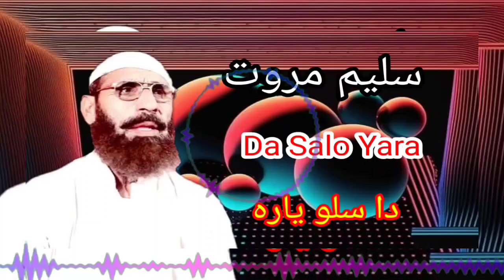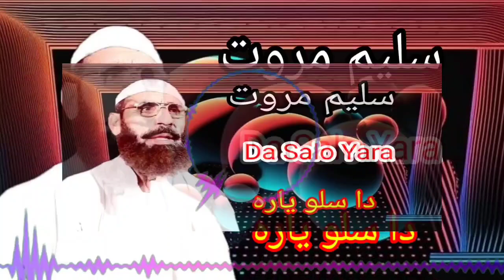Da Salo Yara|Saleem Marwat Pashto New Song|Pashto New Song 2024|سلیم مروت دا سلو یارہ ٹپے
Da Salo Yara|Saleem Marwat Pashto New Song|Pashto New Song 2024|سلیم مروت دا سلو یارہ ٹپے#2024#newsong#pashtosong#saleemmarwat#tiktok#foryou